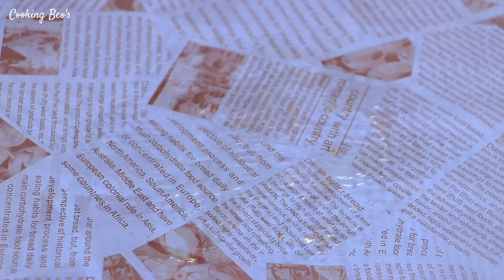Easy Potato Recipe! Cheese Potatoes! Super delicious and easy! Potato snacks!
Potato Recipes | Cooking Beo's.
Where There Are Delicious And Easy Recipes.
Ingredient :
Potatoes : 400 G.
Eggs : 2 Pcs.
Corn Flour : 2 Tbsp.
Salt : 1/2 Tsp.
Cheddar Cheese
Dried Green Onion
Cooking Oil,  Water...
**Tips**
* Peel the potatoes and grate them into small pieces
* Soak in salt water for 5 minutes
* Stir 2 Eggs and mix in the potatoes
* Mix well with 2 tbsp cornstarch
* Fry with Cooking Oil at 140°C.
* Fry 5 Minutes.
* Flip the potatoes over and place the cheddar cheese on top